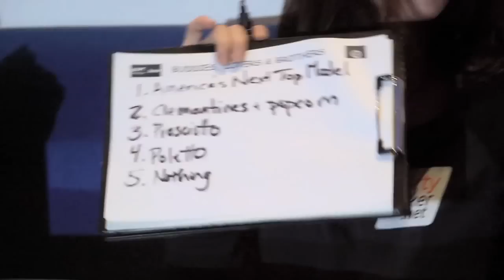Buddies, Lovers and Brothers: Giovanni Rizzo and Kara Scott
Find out how well they really know each other in the first instalment of the nightly game from the WPT Live Show.